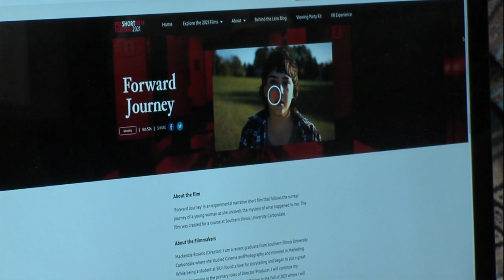siu student film in film festival